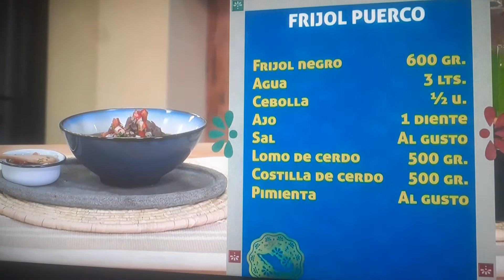16 de marzo de 2022